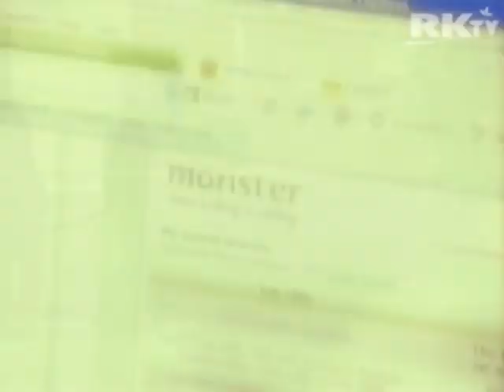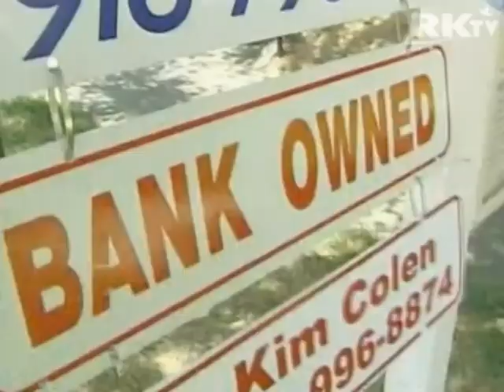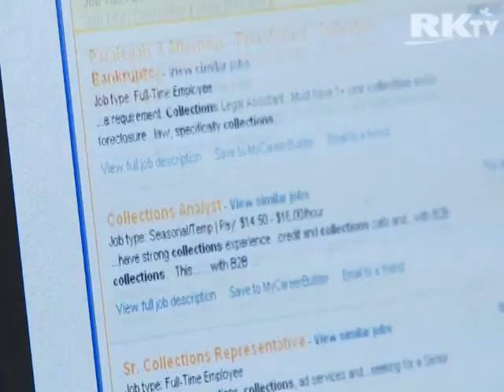베이비부머 4명중 1명 은퇴 안한다